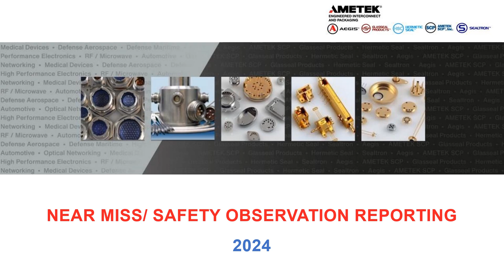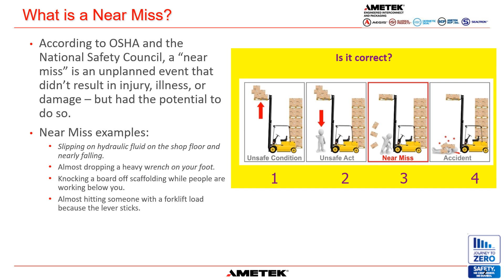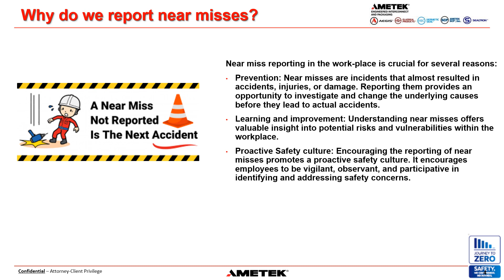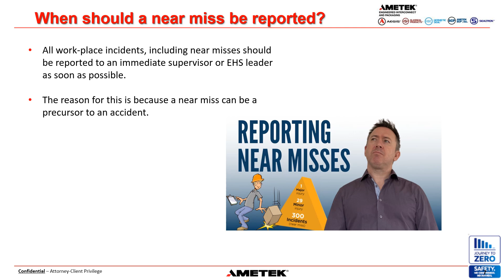2024 Safety Near Miss Training